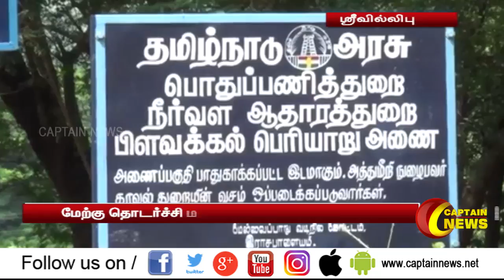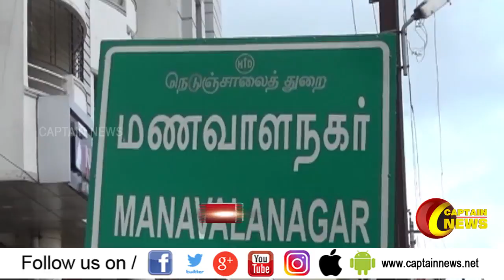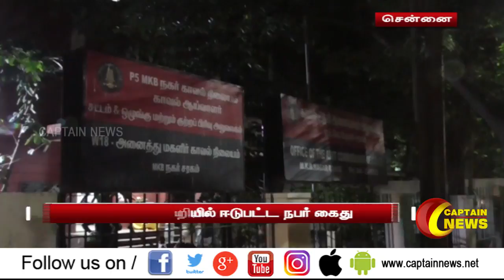12.010.2020 | மதியம் 12 மணி விரைவு செய்திகள் | அரசியல் | பொழுதுபோக்கு | தமிழகம்